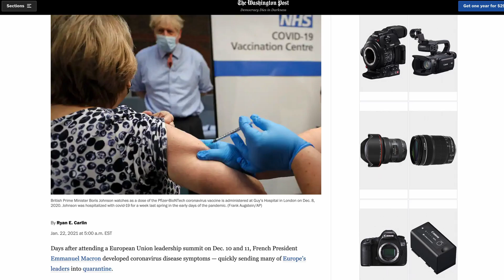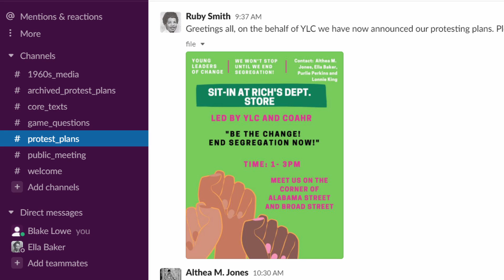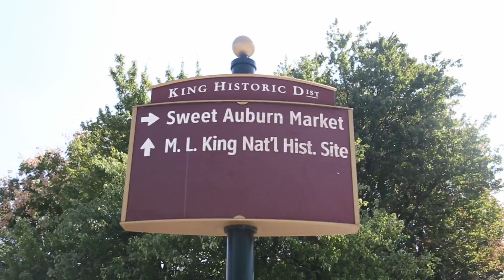How EPIC Responded to the Pandemic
We've been hard at work throughout the COVID-19 Pandemic to improve and increase access to our educational resources.